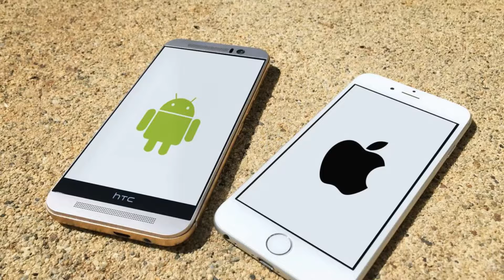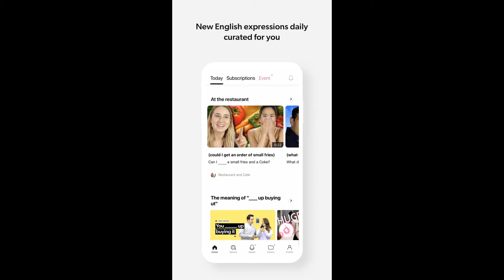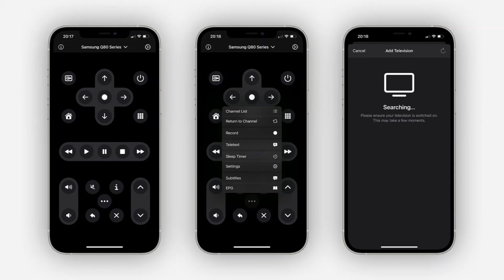7 interesting and useful apps| explained in Telugu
hi, friends...In this video 7 interesting and useful apps were explained in Telugu...